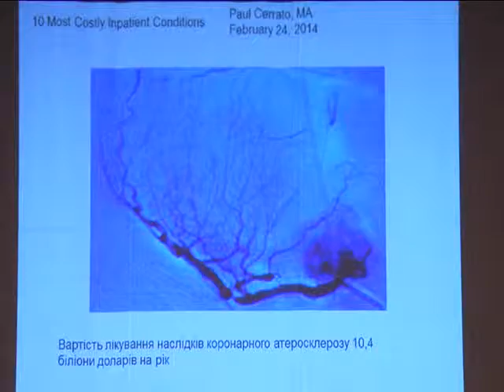ХОДТРК "Поділля-центр" «Подільські медичні читання»